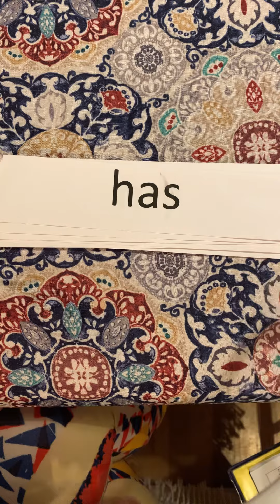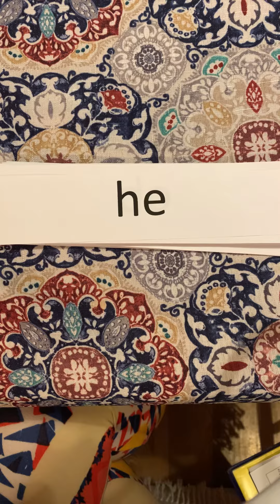Sight words week 8